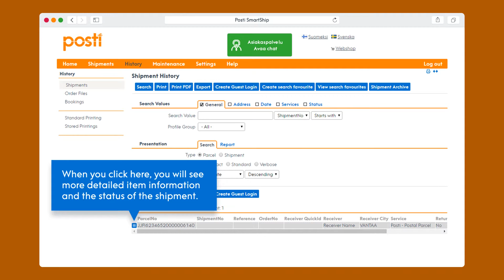Posti SmartShip - Case 4: Track Your Item